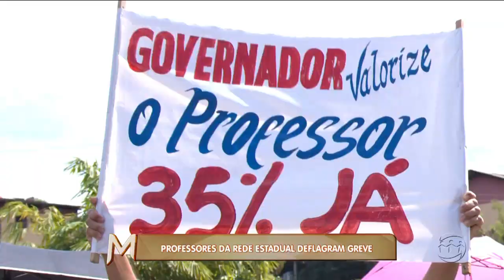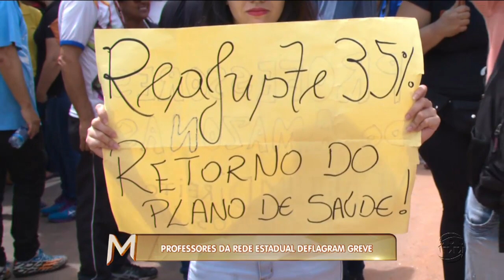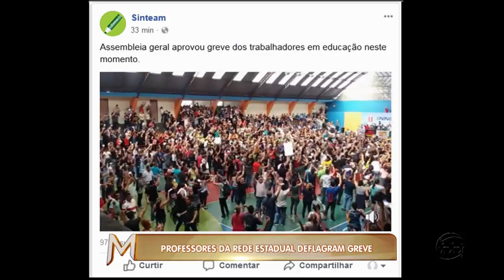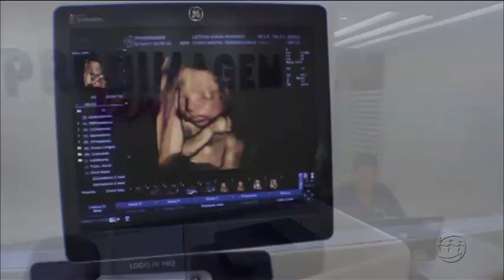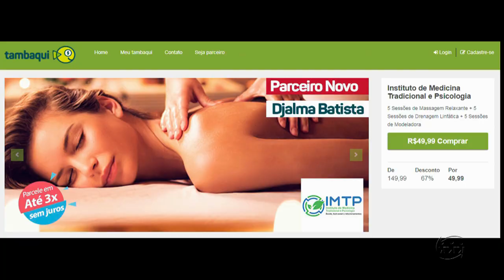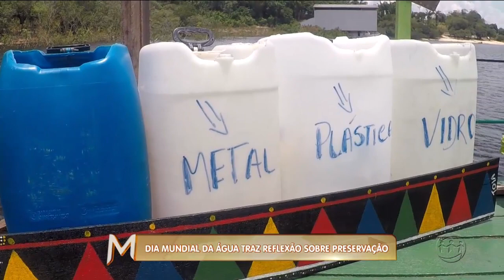MAGAZINE - 1º Bloco - 22/03/18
Assista ao primeiro bloco do programa Magazine desta quinta-feira. O Magazine é exibido às 15h50 (horário Manaus) de segunda a sexta, na TV A Crítica (canal 04 | NET 514) e pelo aplicativo A Crítica Play.